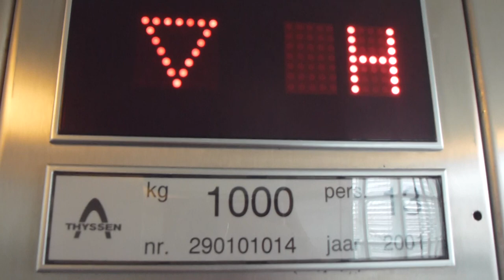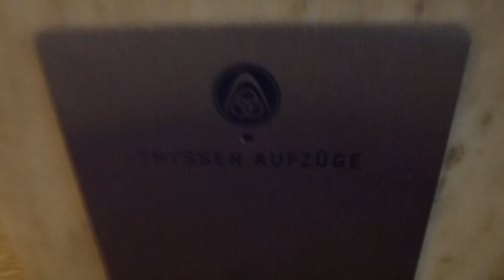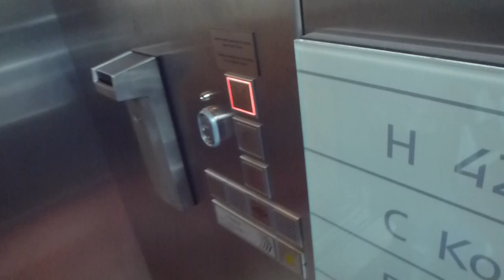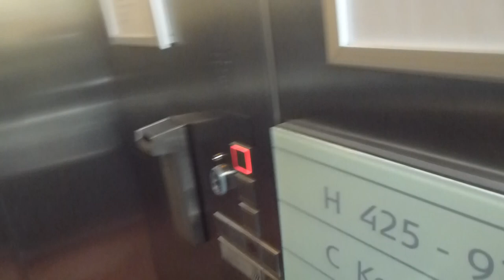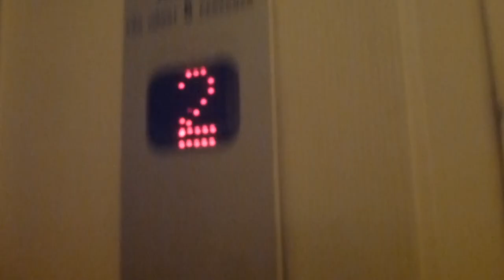Thyssen ModuleStep Mrl Traction elevator @ Hotel Scandic Norra Bantorget, The Express Elevator